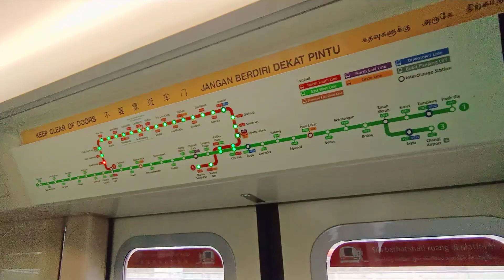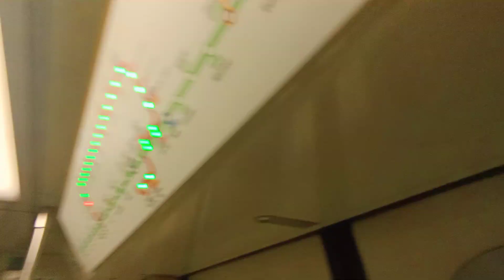[SIE Meetup] SMRT C651 [221/222] (car 2221 A1/B1) [Jurong East to Bukit Gombak]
Date & time filmed: 1 March 2021, 17:28

This one gets to go back to UPD during the weekend. Idk how, but came back to NSL again as TR444. This one gets to go back to BSD too. Also, this SIE meets up with another SIE, 237/238 at Bukit Batok station.

Loud Motor on carriage 2221 A1/B1.